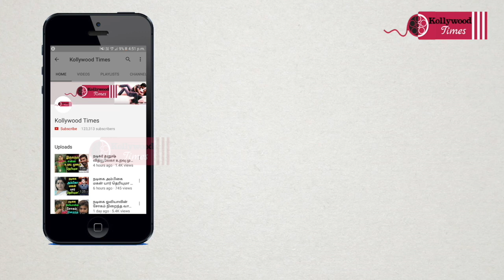கமல் பற்றி சினிமா பிரபலங்கள் | Cinema celebrities about Kamal | Tamil Hot | Kollywood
கமல் பற்றி சினிமா பிரபலங்கள்

kamal hassan politics news,kamal hassan politics speech,kamal hassan politics videos,kamal haasan political party,kamal haasan political  speech